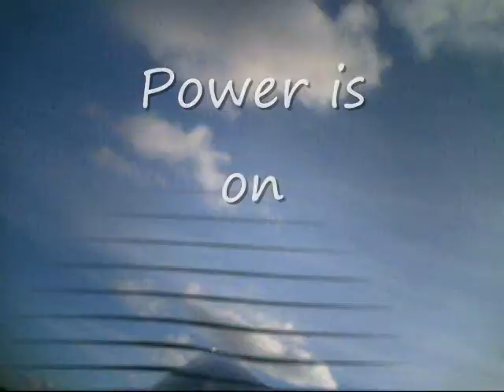HOVERING California Central Coast nose cam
Aerobatic RC glider w onboard video